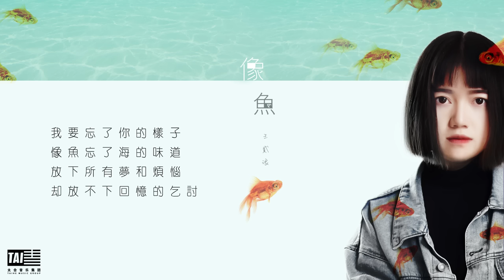王貳浪【像魚】HD 高清官方歌詞版 MV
海蝶音樂/太合音樂 Taihe Music 頻道

我要記住你的樣子/我要忘了你的樣子
像魚記住水的擁抱/像魚忘了海的味道
放下所有夢和煩惱/放不下回憶的乞討

你曾像陽光一樣溫暖，也像星星一樣閃亮
如果不曾相遇，如果不曾相愛
是不是這樣的結尾就不傷人
你還是你 我也還是原來的模樣
茫茫人海  一切隨著時間泡沫般蒸發

王貳浪全新單曲《像魚》，在極簡的吉他伴奏之下更加突顯她嗓音的魅力，歌詞裏的“忘了” 與“記住”形成強烈的對比，讓人感受到對這份感情不舍卻又抓不住的心情，在歌曲淺淺淡淡的悲傷裏面讓聽者經曆短暫的掙紮，形成共鳴。

“它那麽幼稚，像個頑皮的孩子”
這首歌我唱給我自己，也唱給你，我的心事你可以不懂也不聽，我只是在與過去和你告別，有些情緒不可控制，有些傷心不可收回，但有些回憶可以自己整理。

”像魚”
像魚，自由自在，卻離不開水。當這份愛情已經不能自在的呼吸，像魚在水裏卻活的不快樂，但也無法離開這唯一能生存的介質。有些事，有些人哪怕過去了很多年，提起來還是會陣陣心痛。

像魚。
卻不是魚。

像魚
詞曲人：周有才
演唱者：王貳浪

這是一首簡單的歌
沒有什麽獨特
試著代入我的心事
它那麽幼稚
像個頑皮的孩子

多麽可笑的心事
只剩我還在堅持
誰能看透我的眼睛
讓我能夠不再失明

我要記住你的樣子
像魚記住水的擁抱
像雲在天空中停靠
夜晚的來到
也不會忘了陽光的溫暖

我要忘了你的樣子
像魚忘了海的味道
放下所有夢和煩惱
卻放不下回憶的乞討

多麽可笑的心事
只剩我還在堅持

只剩自己就好